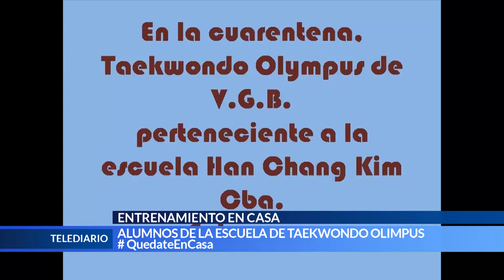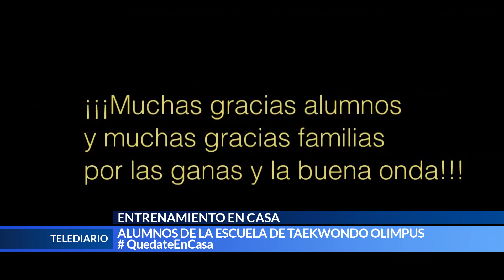ENTRENANDO EN CASA ESCUELA DE TAEKWONDO OLIMPUS